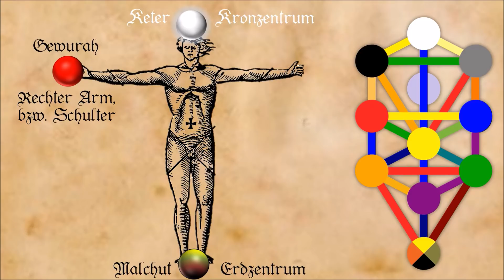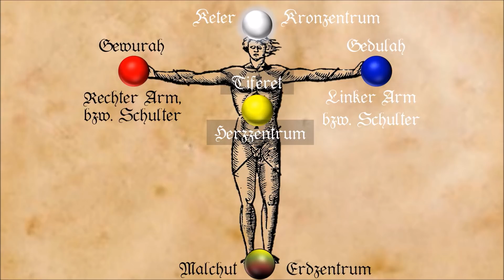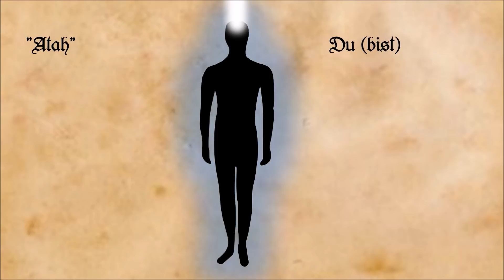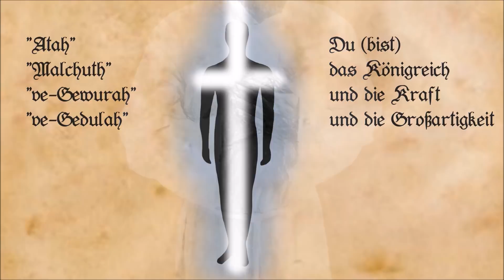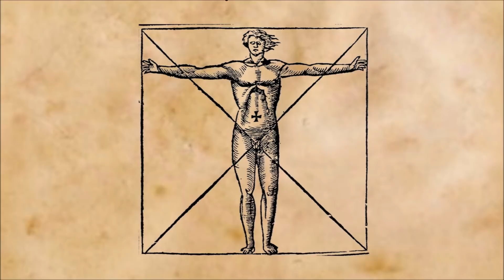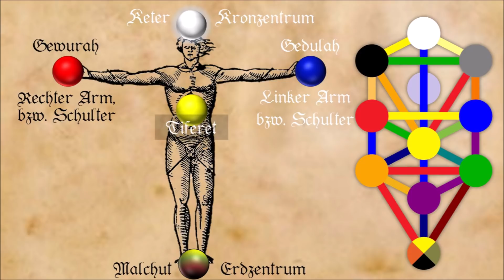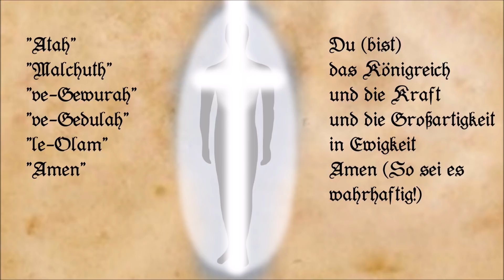Qabbalistisches Kreuz – Magische Ausbildung und Ritualmagie (Praktische Qabbalah)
Diese einfache und effektive magische Grundtechnik gehört zum Grundwerkzeug des Mysterienschülers. Das Qabbalistische Kreuz (Kabbalistische Kreuz) kann vom Magier in vielen Situationen für eine intensive Verbindung zwischen dem Göttlichen Licht bzw. dem Höheren Selbst über uns und der lebendigen Kraft der Erde unter uns sowie zu einer deutlich kraftvolleren inneren Harmonie und zu mehr Balance verwendet werden. Besonders vor Meditation, im Ritual und bei der Heilungsarbeit sowie im Alltag kann die Spiritualität von zentrierendem und erfüllendem Potential durchdrungen werden. Sowohl der Anfänger als auch der Fortgeschrittene der Magie profitieren vom Qabbalistischen Kreuz gleichermaßen und erhalten in diesem Video wertvolle Tipps und Hinweise.

Die Ausbildung in Magie und Ritual wird in der Bruderschaft des Ewigen Lichtes in spannenden Workshops unter kompetenter Anleitung vermittelt. Beginner lernen die Grundlagen und Fortgeschrittene die tieferen Feinheiten der Ritualpraxis.